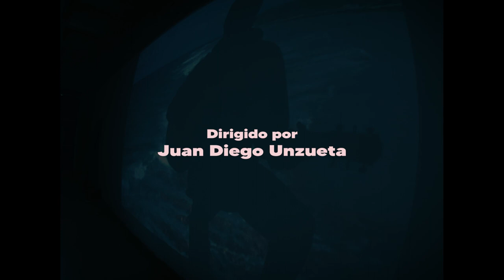Mauro - Bora Bora (Visualizer)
Escucha "Bora Bora" en Spotify

Dirigido por: Juan Diego Unzueta
Producción & Dirección de Arte: Bárbara Fernandes
Postproducción: Juan Diego Unzueta

Agradecimientos: Ibérico Gastrobar, Torre Q, Premium Elite Studios

Con el corazón abierto te recibí
Desde aquella vez que te conocí
Pensé que buscabas lo que yo también buscaba
Pero lo mal entendí

Fuimos más que una simple amistad
Fue mi culpa por querer amarte
Nunca pude mi amor demostrar
Capaz tuve que haberlo hecho antes

Cuando te mire se me pasaron las horas
Y en el momento en que estes sola
No dudare en decirte qué cuando te veo me enamoras
Y siento que estamos a solas
Mirando el mar en Bora Bora
No vengas a decirme que no soy pa’ ti
Después de que me diste la señal que si

Tú que tanto buscabas, no búscate en mi
Yo con tanto para darte que no te di
Tú contando los días para irte de aquí
Y yo contando las razones para no dejarte ir

Sigo esperando que llegue ese día
Que tus besos sean para mi
Y a cambio yo te cantaría
La canción que te escribí

Fuimos mas que una simple amistad